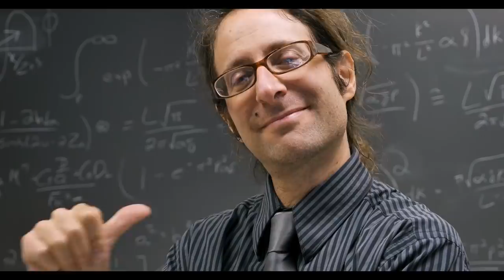The Reason Why The Narcissist Doesn't Respect You